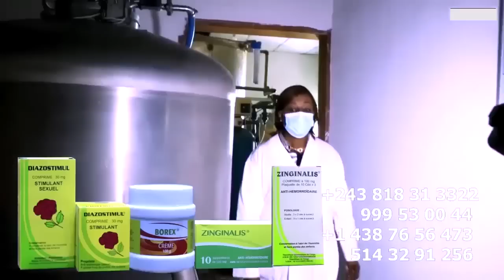La Jalousie Tue Boyoka Pourquoi FALLY Alingaki Echec Y'HERITIER Nzoka KOFFI Aza Source Ya Conflit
La Jalousie Tue Boyoka Pourquoi FALLY Alingaki Echec Ya HERITIER WATA Concert Ya Martyrs Azua BACHE Nzoka FALLY Azalaki Na Mechant Ya KOFFI OLOMIDE Source Ya Conflit